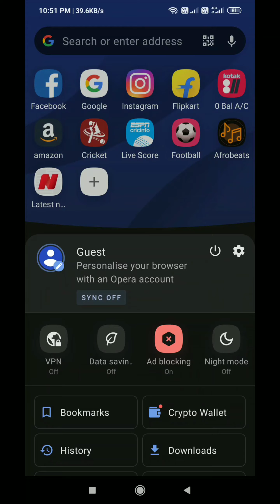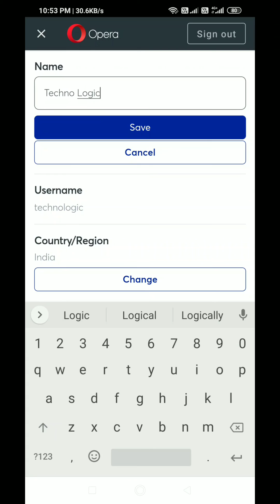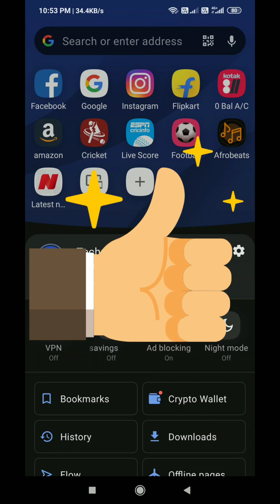How to Create Account on Opera Browser with VPN | Opera Sign Up Process | Techno Logic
Hello everyone, welcome to Techno Logic. In this video, we'll learn how to Create Account on Opera Browser with VPN for free.

Track: Don't wanna let myself down